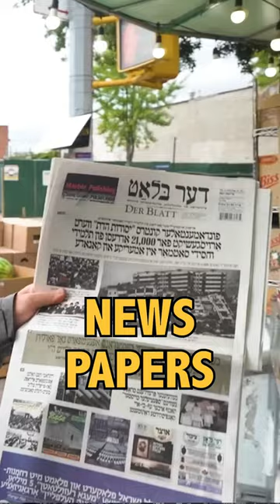3 Crazy Things About Hasidic Jews of NYC